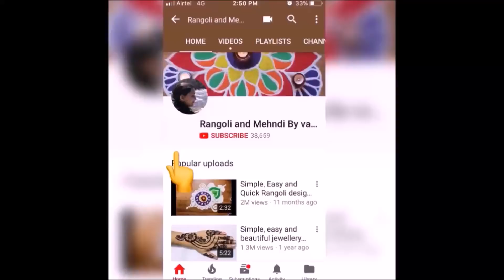Simple,Easy and Quick freehand Rangoli design with colours/Rangoli designs for Diwali by Shital Daga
Here is a simple freehand diwali special flower rangoli design for Diwali. It is based on one of my original rangoli designs and I have tried to do some innovation with the placement of Diya in this rangoli. Diya has quite some significance in our culture and is the source of brightness in our festivals like Diwali, Navratri and Dussera. You can make the rangoli designs with the colours selection as shown in the video or add your own creativity with the colours.

I will love to hear read your comments as they help me to improve my rangoli designs and draw inspiration from them to make more creative designs.Do check out more such freehand rangoli designs on my channel.